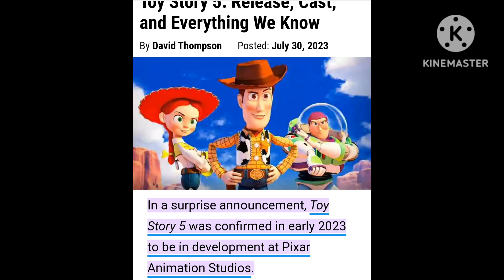toy story 5 coming next week soon